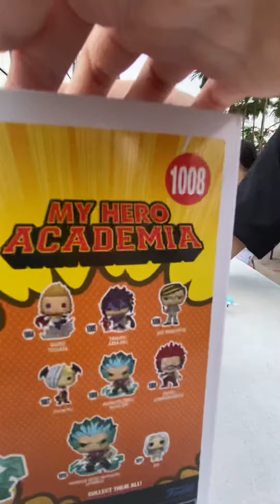Unboxing infinite Deku and Eri! || 💚My hero Academia💙